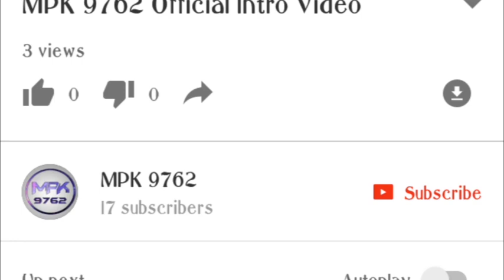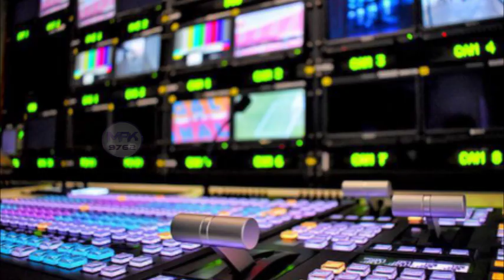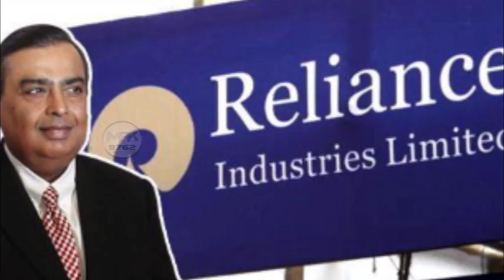Origin History of Indian Super League Football | ISL | India | Malayalam | MPK 9762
This video is about the origin history of Indian Super League Football in Malayalam presented by MPK 9762
MPK9762
This video doesn't include any copyright contents and strictly ad friendly. I use this for fair purpose. Re-uploading the video is strictly prohibited